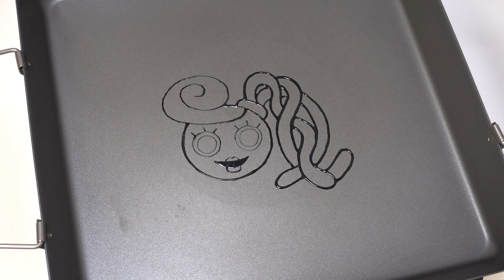Poppy Playtime Chapter 3 Pancake Art - Boxy Boo, Huggy Wuggy, Mommy Long Legs